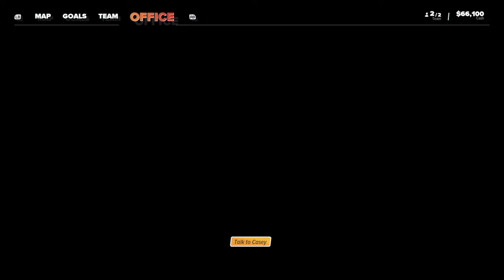Is this game really Bad!!! Lets find out. This is Crime boss Rockay city full campaign gameplay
A first look at crime boss rockay city, set in 90s miami. Takeover miami to be the main crime boss. Avoiding being caught by chuck Norris

Cast featuring
Chuck Norris
Damion Poitier
Danny Trejo
Danny Glover
Kim Basinger
Michael Madsen
Michael Rooker